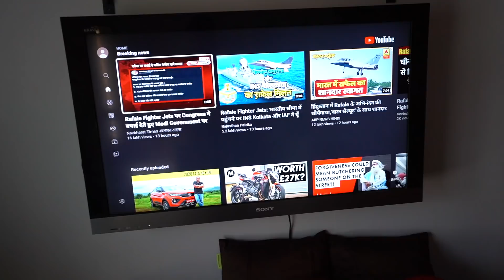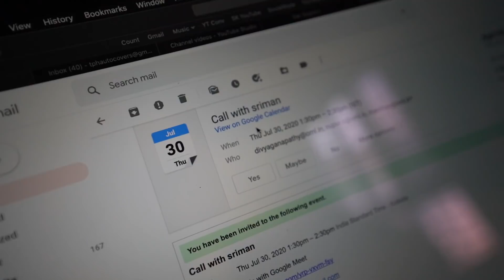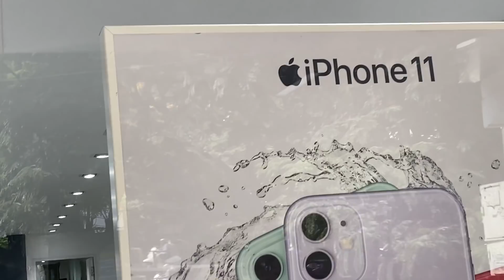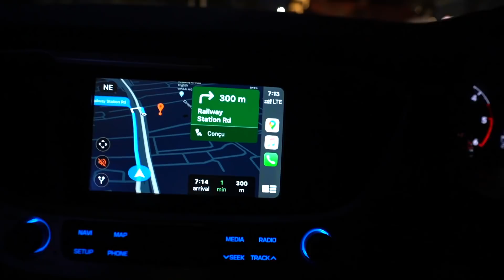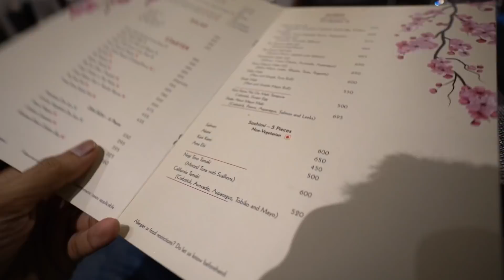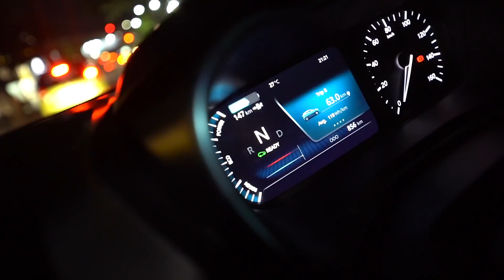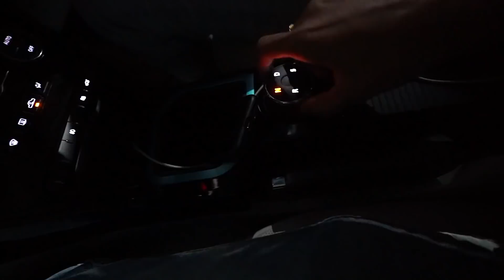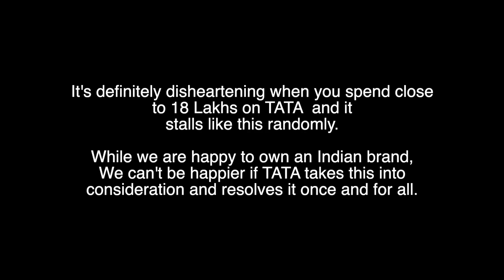TATA Nexon EV DEAD randomly